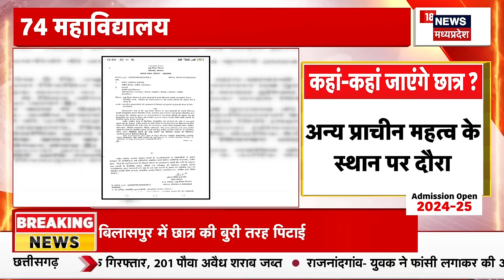Bhupesh Baghel News : Congress में बड़ी जिम्मेदारी मिलने से पहले भूपेश बघेल का बड़ा बयान | CG News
AICC महासचिव बनाने की चर्चा पर भूपेश बघेल का बयान सामने आया है. उन्होंने क्या कहा...सुनिए